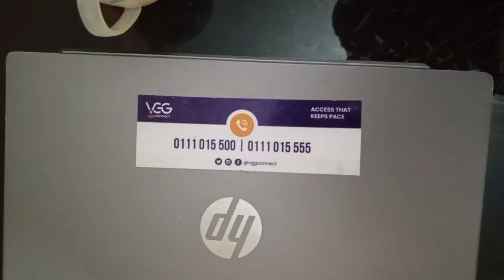NIGHT ROUTINE + LOTS OF CHEERS | MOMVLOG | Mother's day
Hallo friends and family.  How are you? I hope you are all well. Welcome to a video of a random night in my life. I also got a new appliance for my kitchen. I hope you enjoy ❤️.